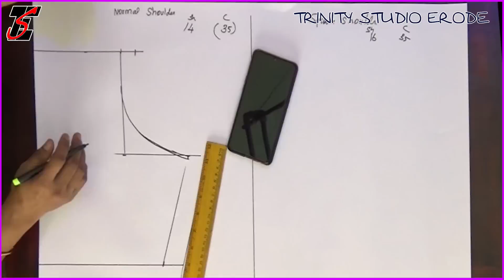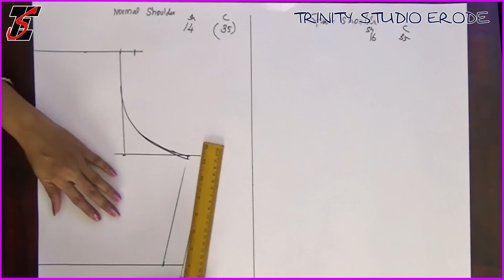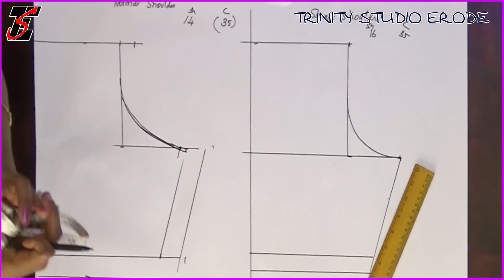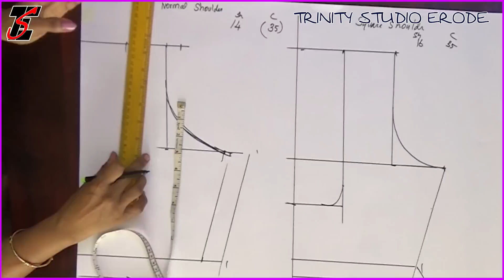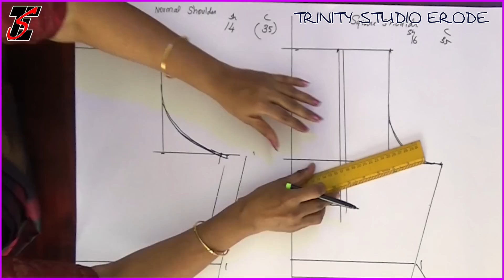ஷோல்டர் அளவு எதுக்கு எடுக்கணும், How to calculate shoulder measurement